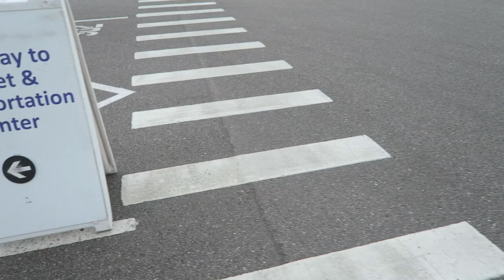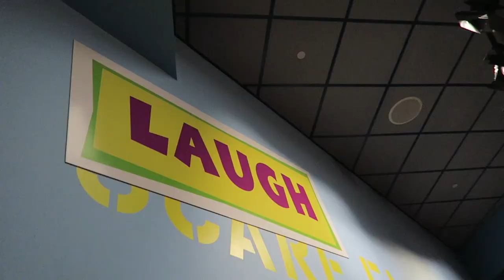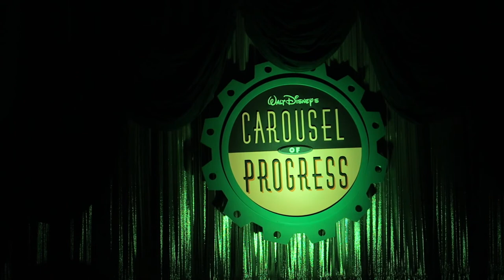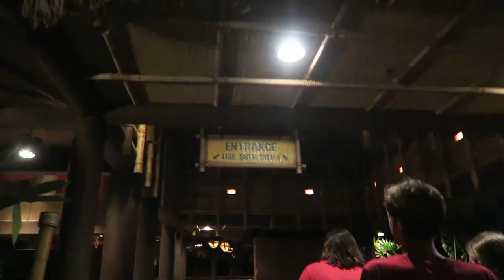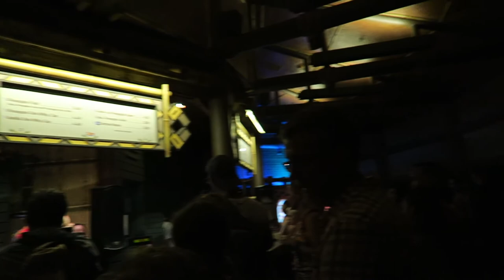Can We Successfully Watch Every Show in the Magic Kingdom?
During our third night in the Magic Kingdom this week, we challenge ourselves to watch every show in the park that is performed on a stage. Keep in mind we only have about two and a half hours to hit them all! It is a close call as 10 PM nears... You'll have to watch to see if we were successful!